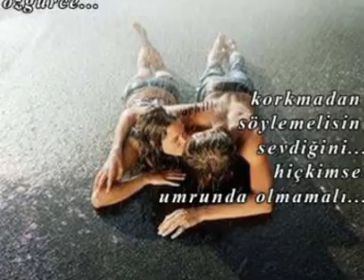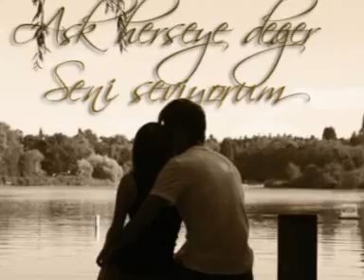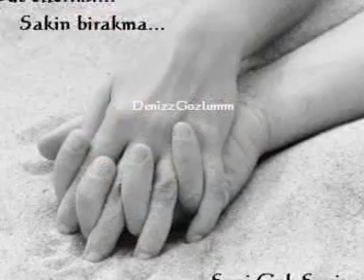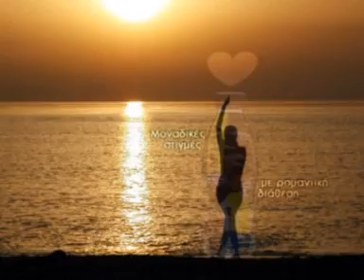MODERN TALKİNG-WİTH A LİTTLE LOVE